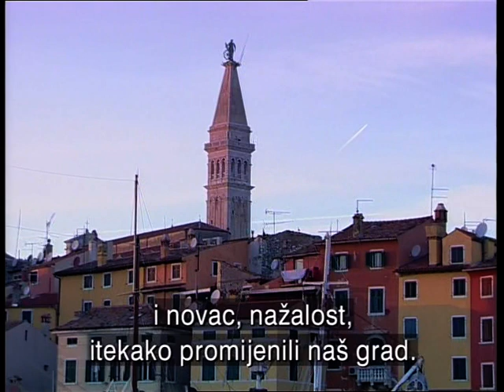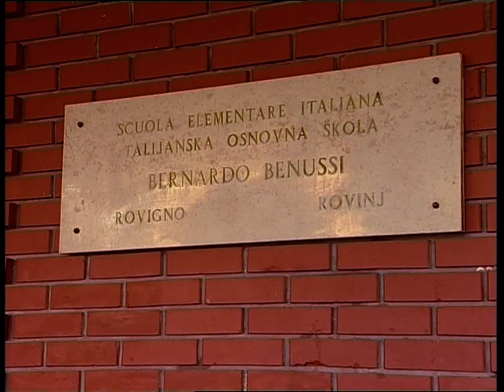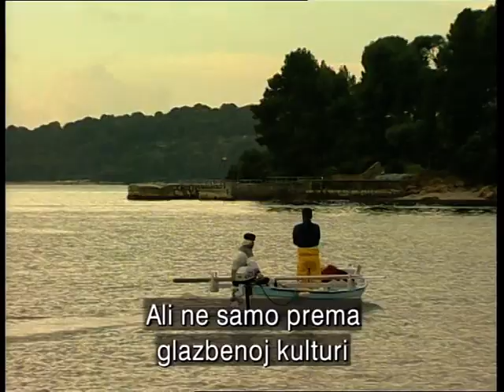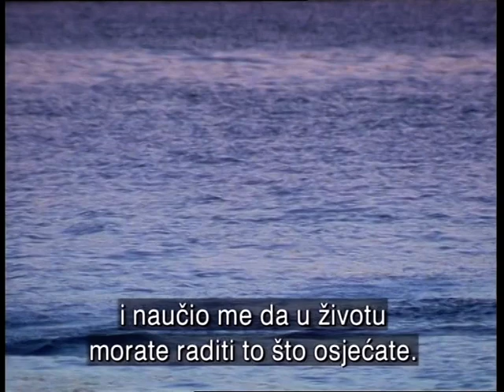MANJINSKI MOZAIK HTV : VLADO BENUSSI UČITELJ ŽIVOTA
Portret svestranog umjetnika i pedagoga iz Rovinja - Vlade Benussija